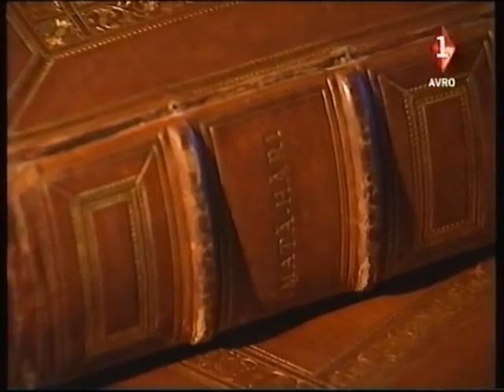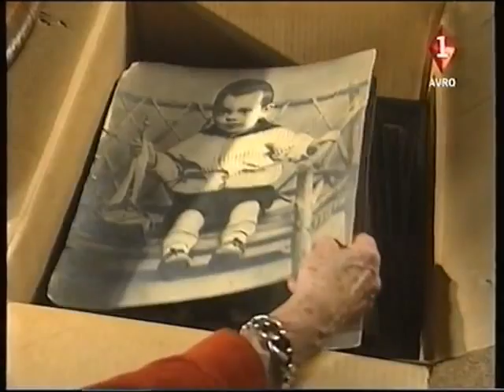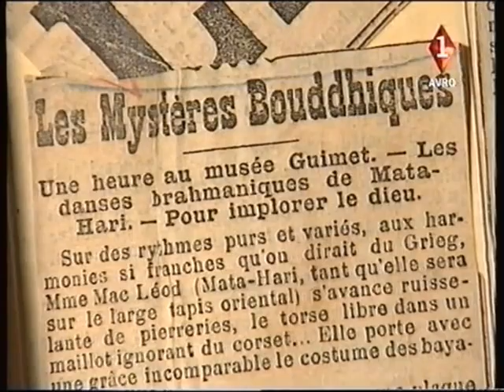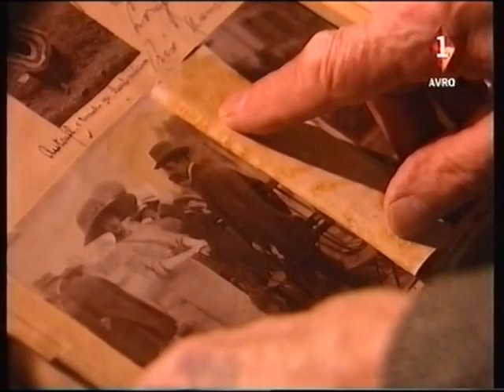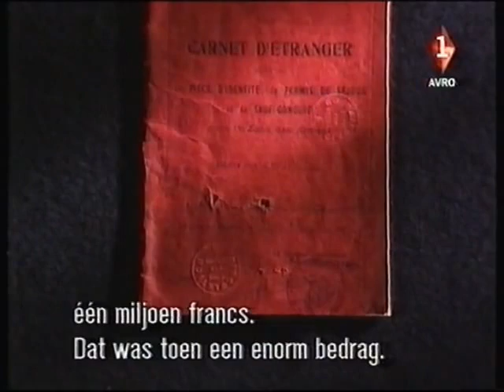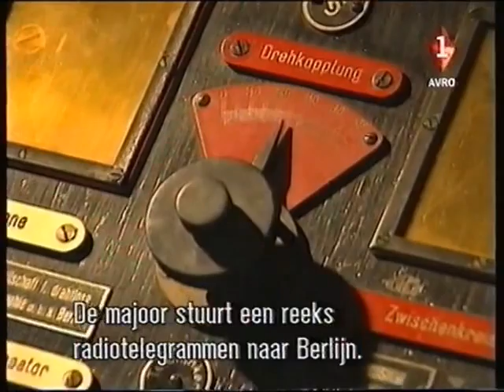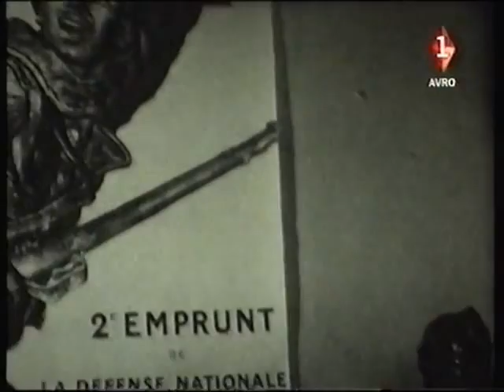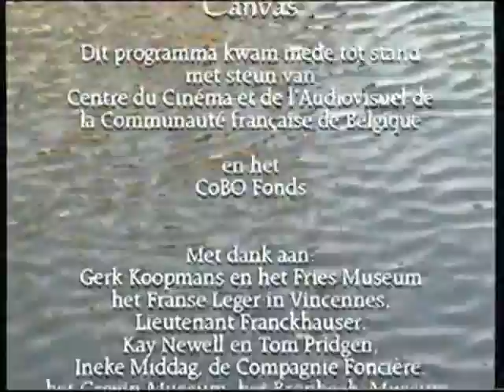Mata Hari: spionne of slachtoffer?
Mata Hari, pseudoniem van Margaretha Geertruida (Griet) Zelle (Leeuwarden, 7 augustus 1876 - Vincennes, 15 oktober 1917), was een Nederlandse exotische danseres. Ze werd door de Fransen schuldig bevonden aan spionage en wegens hoogverraad gefusilleerd.